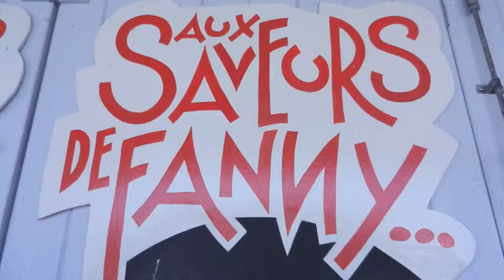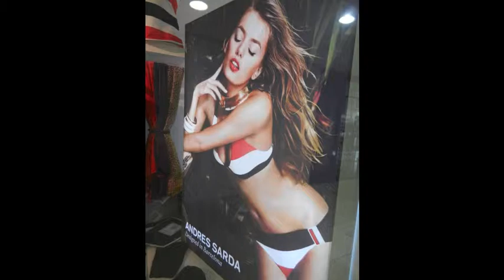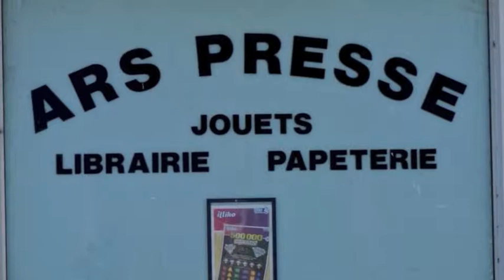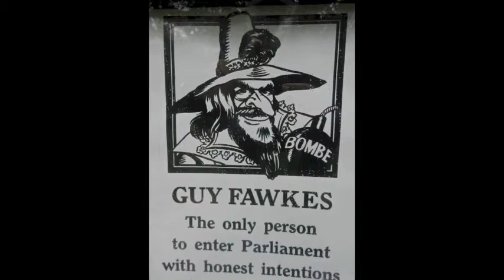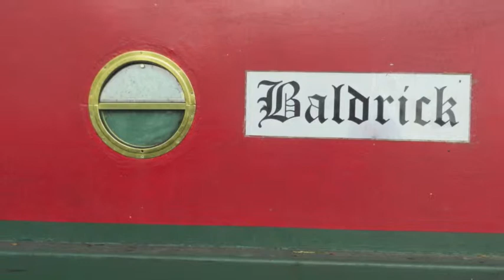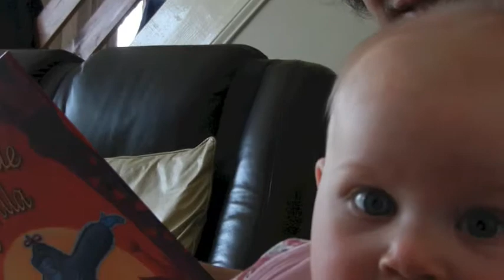Monty's Memories 2013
Monty Mozart, the world's first cocker composer, shares his adventures with his friends.